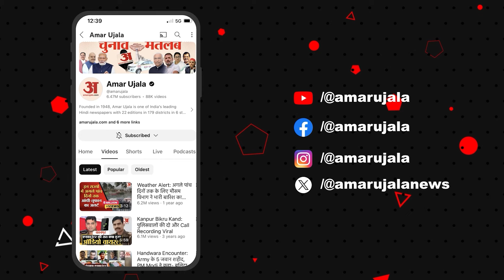Balrampur: मंदिर से चोरी हुई भगवान Ram, Sita और Lakshman की अष्टधातु की मूर्ति.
बलरामपुर: मंदिर से चोरी हुई भगवान राम, सीता और लक्ष्मण की अष्टधातु की मूर्ति. गुस्साए लोगों ने लगाया जाम